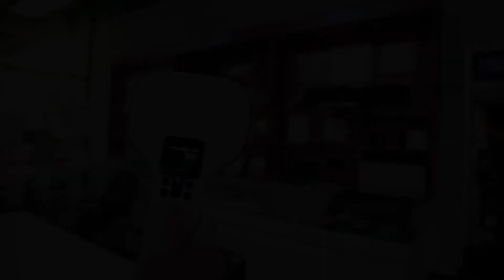Shenzhen Vanch Intelligent Technology Co., Ltd